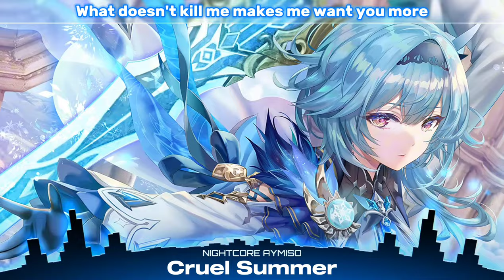Nightcore - Cruel Summer (Rock Version) (Lyrics)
Song: Taylor Swift - Cruel Summer (ROCK VERSION)

[Chorus]
And it's ooh, woah-oh It's a cruel summer